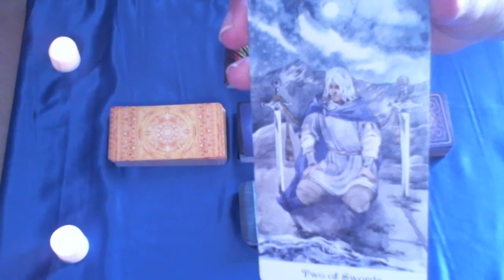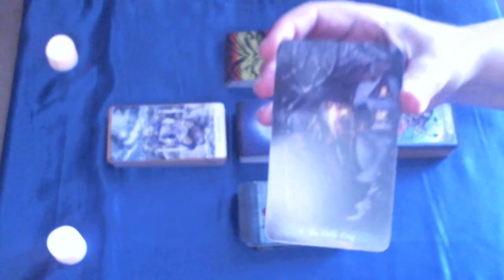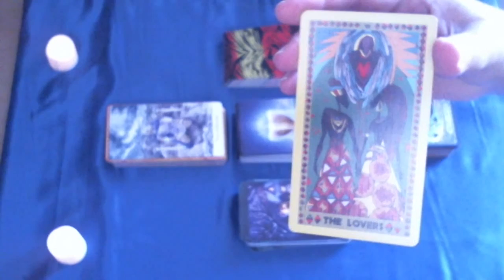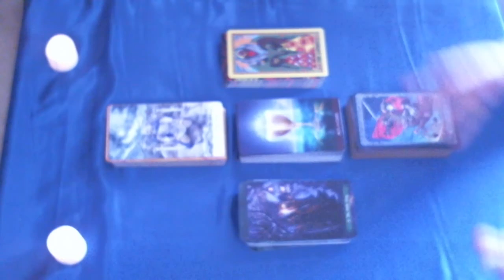AQUARIUS PERFECT FIT ROMANCE READING | November 2021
Blessings on your love journey! I hope this reading helps you handle the situations that come your way.